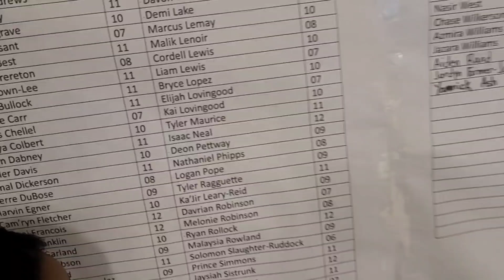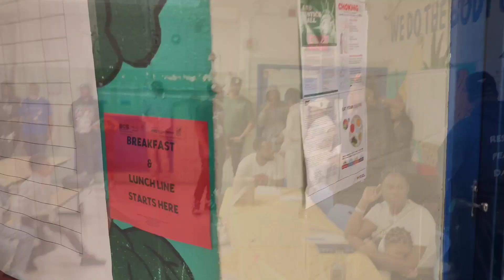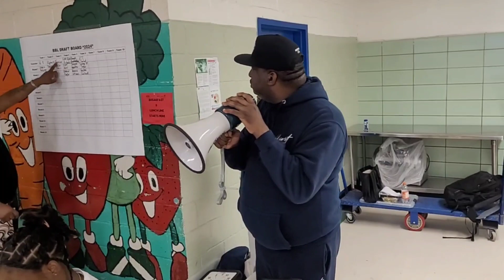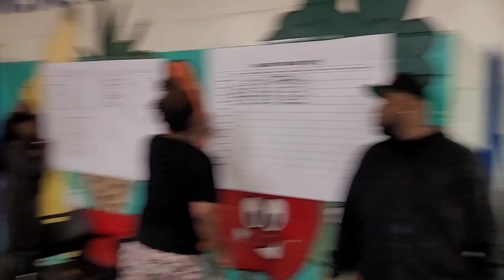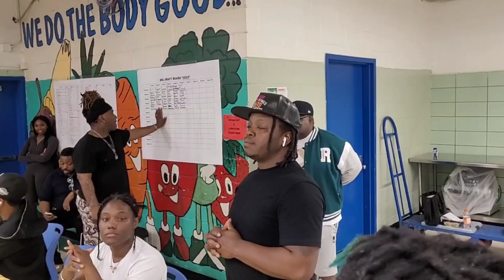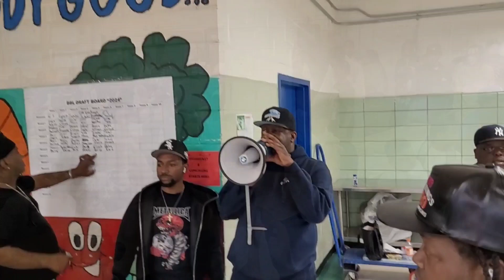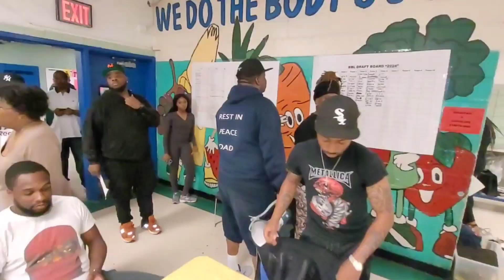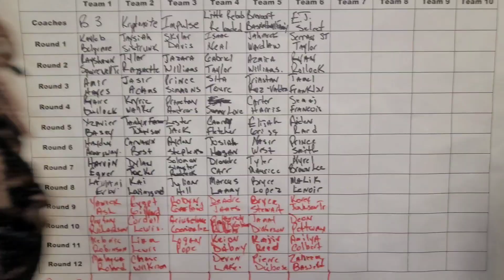2024 12u Brevoort Basketball League Draft